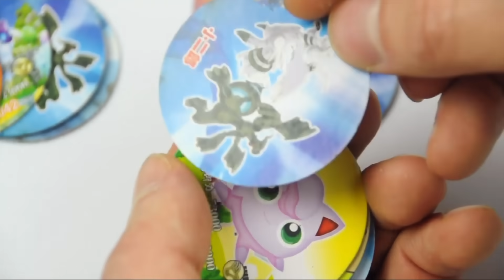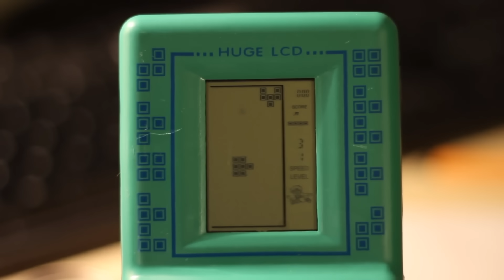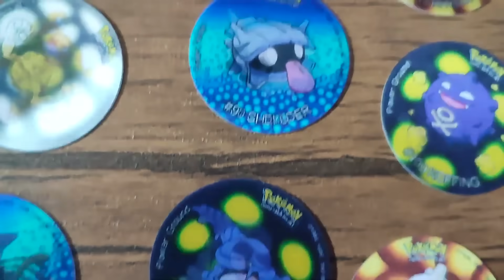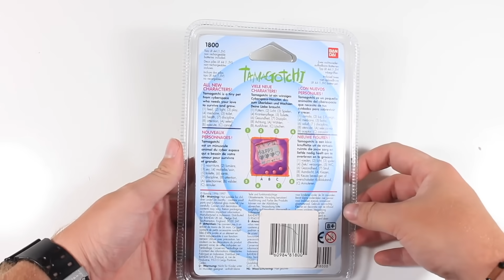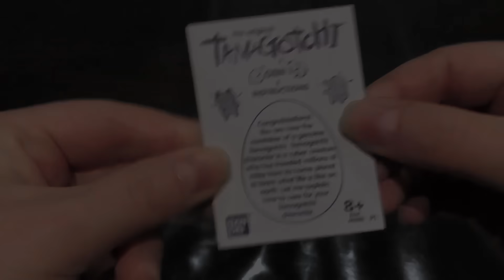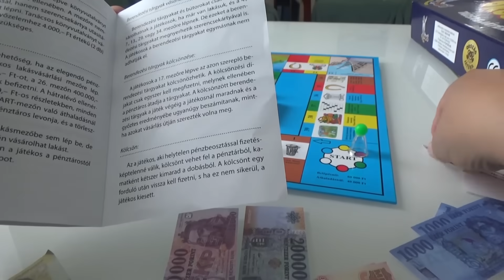Valódi játékok, amelyek szebbé tették a gyerekkorunkat 🧸 GS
Csokorba szedtük a kedvenc gyerekkori játékélményeinket, amelyeket a képernyőn kívül szereztünk.